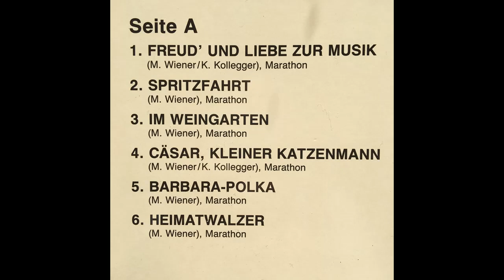Kathreiner Musikanten - Heimatwalzer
Album Musik, die gefällt
Walzer von Manfred Wiener
erschien 1987 bei mcp